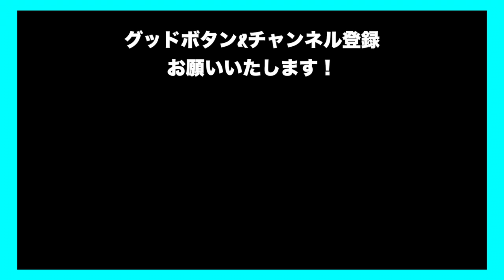【佐賀バルーナーズxダブドリ 西川貴之選手インタビューvol.1】佐賀加入からプレーオフまで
佐賀バルーナーズとのYouTube企画の第2弾！

【佐賀バルーナーズxダブドリ 西川貴之選手インタビューvol.1】
佐賀加入からプレーオフまで

第2弾　宮永雄太HCインタビュー編

【ダブドリの情報】
✅HP
✅ダブドリSOCIO募集中!!

宮本將廣
ダブドリ編集部

【ダブドリvol.14 5月27日発売！！】

【デリック・ローズ自伝 重版！！】